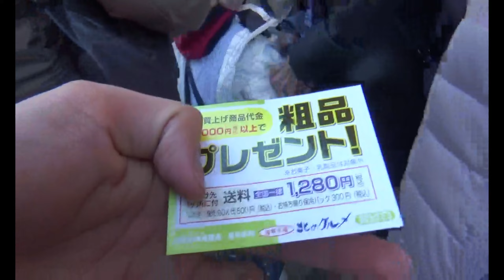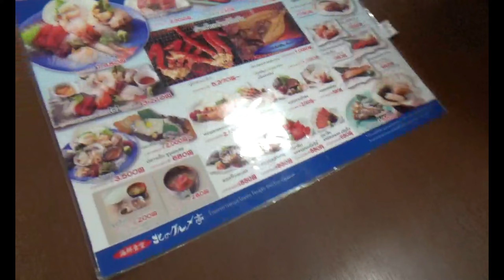Hokkaido Trip with Family 2019 Jan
Late Release ... Lol